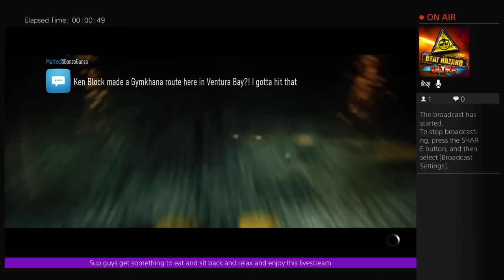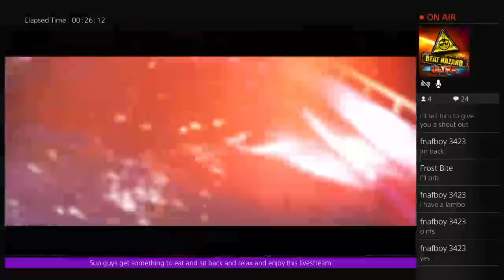Driving Around the Huracan